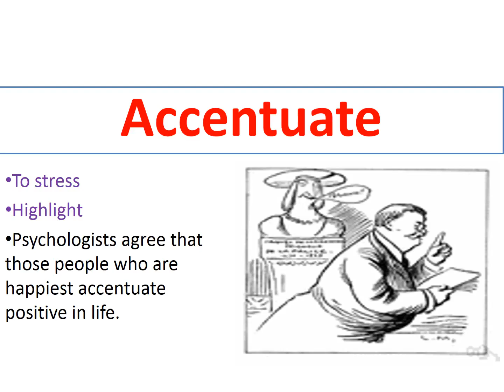GRE Vocabulary with Images|#4